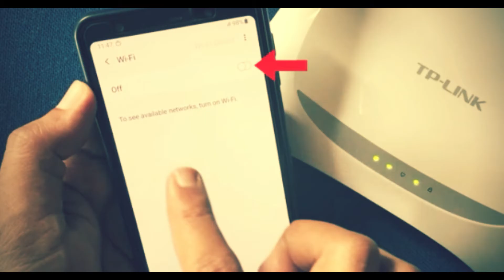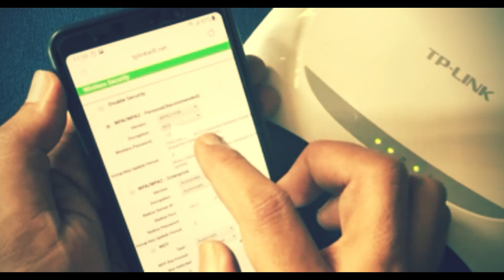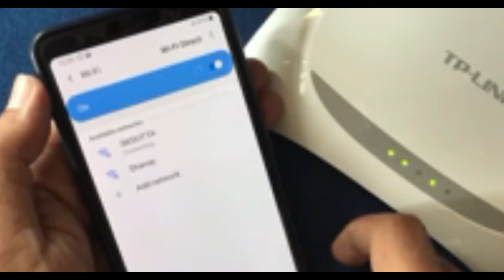মোবাইল ফোন দিয়ে কিভাবে ওয়াইফাই পাসওয়ার্ড পরির্বতন করবেন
ওয়াইফাই পাসওয়ার্ড,ওয়াইফাই হ্যাক,ওয়াইফাই হ্যাকিং,ওয়াইফাই পাসওয়ার্ড হ্যাক,ওয়াইফাই পাসওয়ার্ড দেখা,ওয়াইফাই পাসওয়ার্ড দেখা,ওয়াইফাই পাসওয়ার্ড হ্যাক,wifi হ্যাক,wifi পাসওয়ার্ড দেখা।